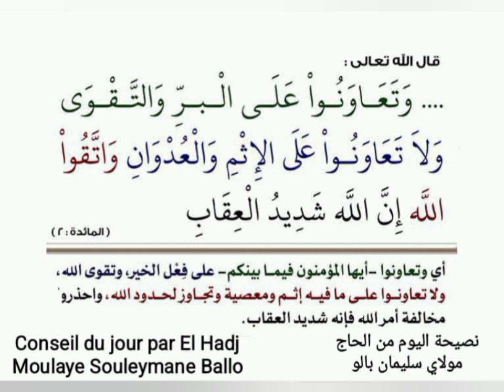conseildujour et hadithdujour ( comment aider quelqu'un )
Chaque jour un 1⃣ conseil
par El Hadj Moulaye Souleymane Ballo